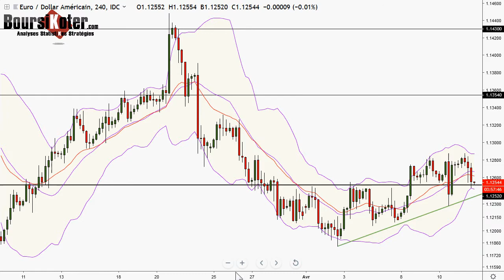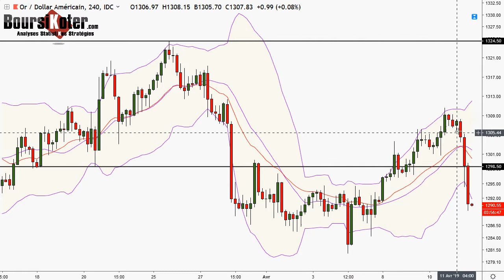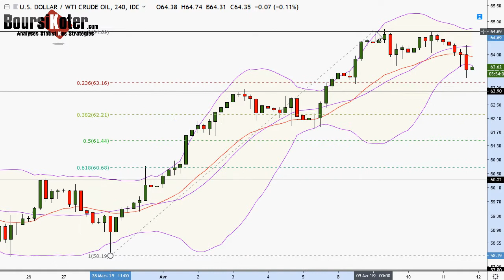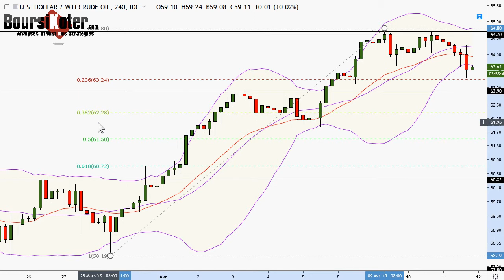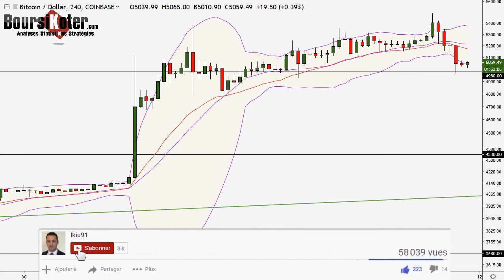Analyse technique FOREX du 11-04-2019 en Vidéo par boursikoter